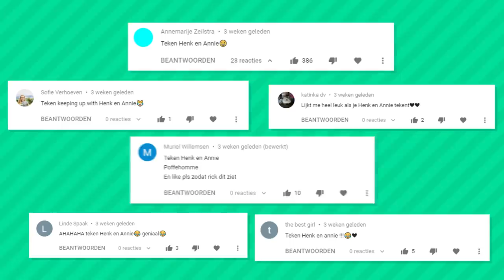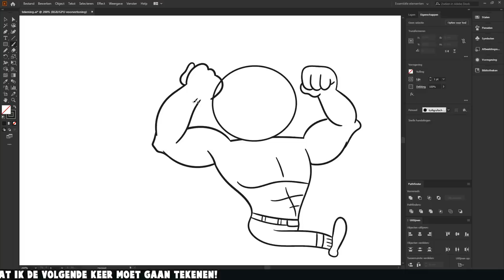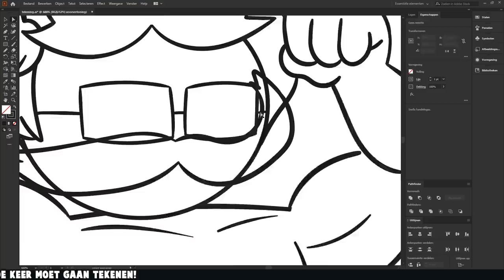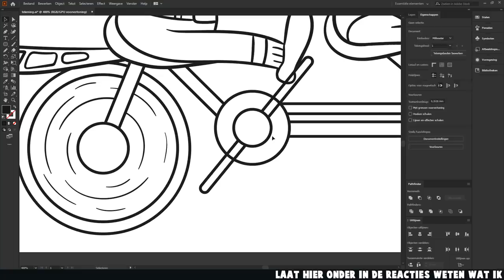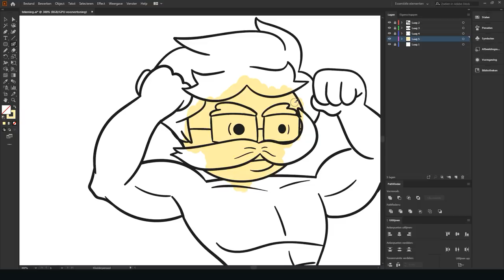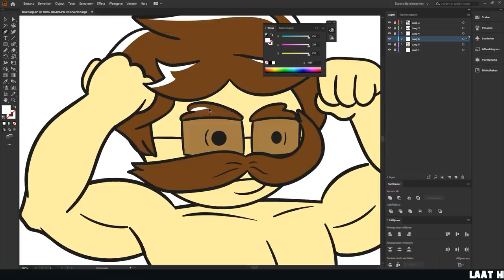HENK & ANNIE | Tekenen met Rick